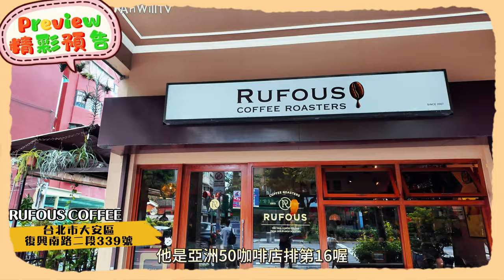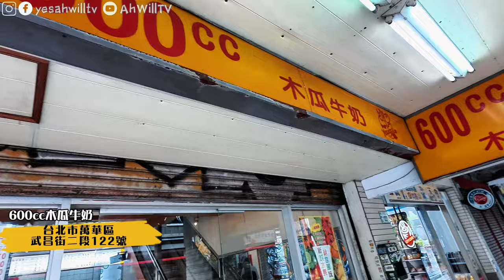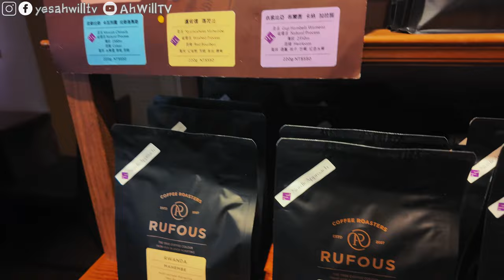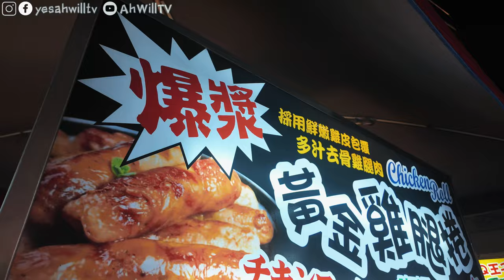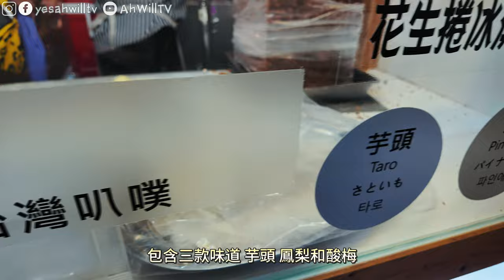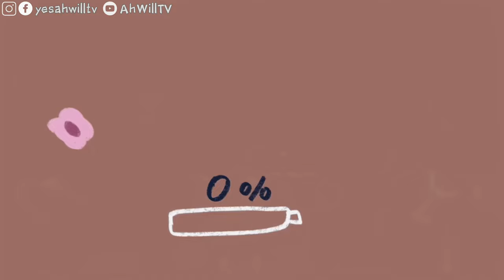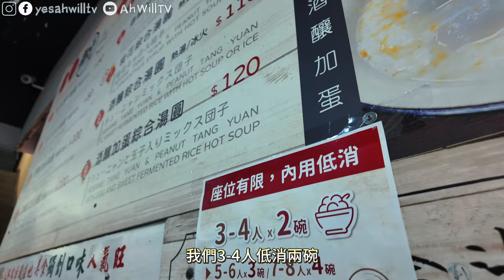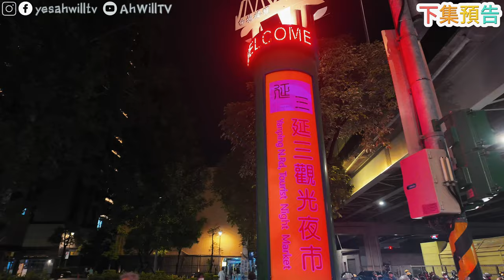【吃爆饒河街夜市攻略】花生捲冰淇淋 雞腿捲 蚵仔煎 臭豆腐 冰火湯圓 地瓜球🥳品嚐亞洲第16名咖啡！夜市美食文化大揭秘｜台灣夜市美食｜粵語中字｜4K Eng CC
【吃爆饒河街夜市攻略】品嚐亞洲第16名咖啡！夜市美食文化大揭秘🥳花生捲冰淇淋 雞腿捲 蚵仔煎 臭豆腐 冰火湯圓 地瓜球｜台灣夜市美食｜粵語中字｜4K Eng CC
新一輯旅遊vlog會帶父母來台北玩5日喔😍第三集先到全亞洲第十六位的Rufous Coffee，精品咖啡好好飲🥳再來饒河街夜市掃街，吃盡花生捲冰淇淋 雞腿捲 蚵仔煎 臭豆腐 冰火湯圓 地瓜球🤩重有認識了一位韓國Youtuber很開心喔😁這次台灣旅遊vlog預計出5-6集，記得追看啦😎
00:00 Opening
01:07 美國街
01:47 600cc木瓜牛奶
02:54 RUFOUS COFFEE
06:07 饒河街觀光夜市
06:14 后庄排骨酥麵
06:54 蕃滚地瓜球
07:46 黃金雞腿捲
08:49 Samro Club
09:17 花生捲冰淇淋
10:37 煎炸世家小吃店
12:27 鹽酥雞
14:16 小時候彈珠堂
15:23 御品元冰火湯圓
17:15 松山慈祐宮
17:29 下集預告

📍美國街
台北市昆明街96巷
📍600cc木瓜牛奶
台北市萬華區武昌街二段122號
📍RUFOUS COFFEE
台北市大安區復興南路二段339號
📍饒河街觀光夜市
臺北市松山區饒河街
📍后庄排骨酥麵
台北市松山區饒河街62號
📍蕃滚地瓜球
No. 63號, Raohe St, Songshan District, Taipei City, Taiwan 105
📍Samro Club
台北市松山區饒河街125號
📍一路花 花生捲冰淇淋
No. 112號, Raohe St, Songshan District, Taipei City, Taiwan 105
📍煎炸世家小吃店
No. 173, Raohe St, Songshan District, Taipei City, Taiwan 105
📍小時候彈珠堂
臺北市松山區饒河街168號
📍御品元冰火湯圓
大安區通化街39巷50弄31號
📍松山慈祐宮
臺北市松山區八德路四段761號